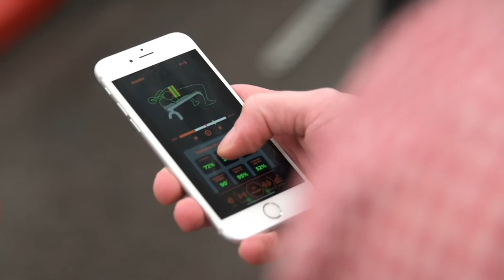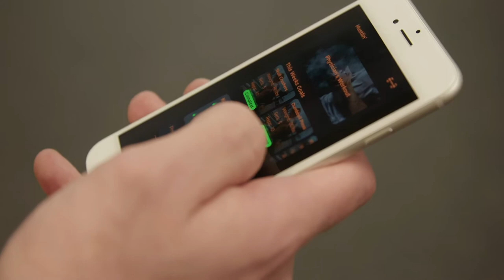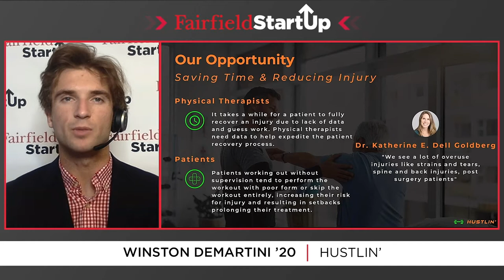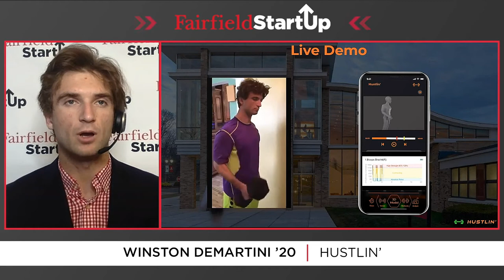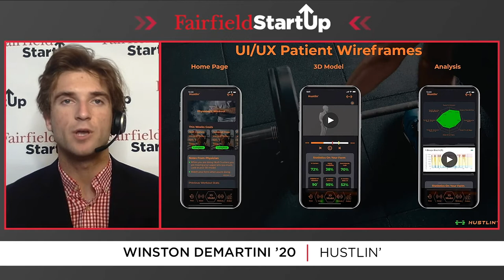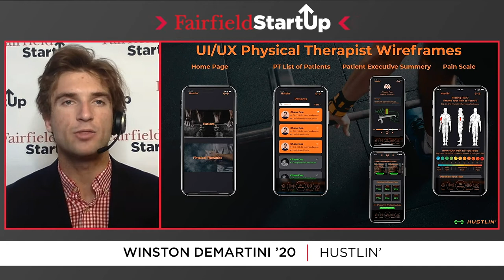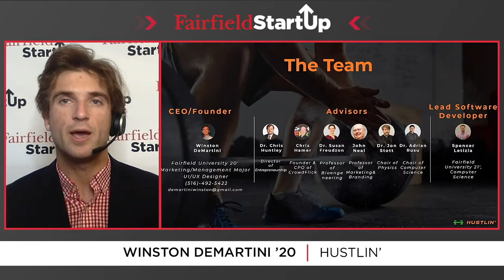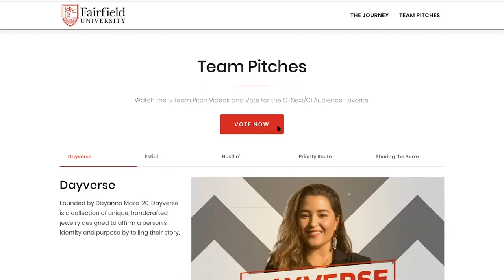2020 Fairfield Startup Episode 3: Hustlin' by Winston Demartini